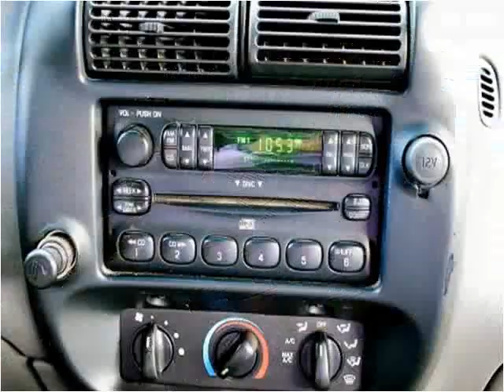2002 Ford Ranger Used Cars San Francisco CA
This 2002 Ford Ranger is available from Autobahn Gallery.